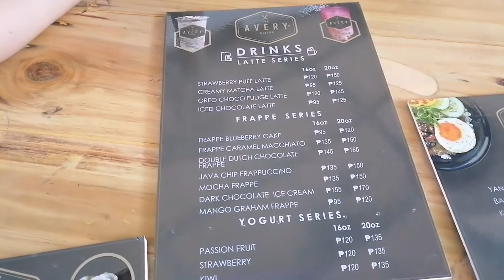LS Vlog#5 | Eating out with my workmates @Avery 19 Bistro in Bangbang, Cordova, Cebu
Getting out to get some fresh air and we ended up eating our lunch in this new foodplace at Bangbang, Cordova, Cebu, Philippines. Enjoy watching. 😍